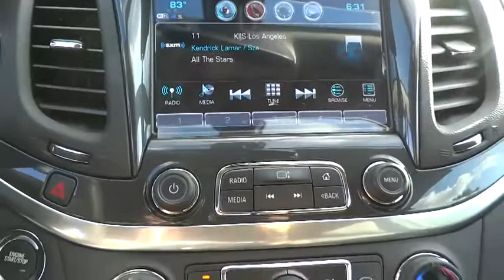2019 Chevrolet Impala Elgin, St. Charles, Glendale Hts. Naperville, Aurora, IL 19835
Black New 2019 Chevrolet Impala available in Elgin, Illinois at McCue Chevrolet. Servicing the St. Charles, Glendale Hts. Naperville, Aurora, IL area.

McCue Chevrolet
2015 E Main St, St

2019 Chevrolet Impala LT 1LT Priced below KBB Fair Purchase Price!Dealer Discount of $3,844 off MSRP Price includes: $500 - General Motors Consumer Cash Program. Exp. 07/31/2019 Go ahead and get comfortable with the 2019 Chevrolet Impala. Thoroughly modern with a nod to classic lines, the Impala was designed to impress. That impression continues inside the spacious cockpit that seats five adults comfortably and features premium chrome and woodgrain accents that make driving together an actual experience. Efficiency meets performance with technologies like Direct Injection and available stop/start technology, plus 2 choices of engines  available 3.6L V6 and 2.5L 4-cylinder. The Impala offers a range of convenient features for staying connected on the road, including bult-in Wi-Fi, 8in touchscreen infotainment system, Apple CarPlay and Android Auto compatibility, wireless charging, optional 6 USB ports and myChevrolet app access. Youll also find a comprehensive suite of safety features such as lane departure warning, forward collision alert, forward automatic braking, advanced adaptive cruise control, rear vision camera, rear cross traffic alert and lane change alert with side blind zone alert. The 2019 Chevrolet Impala is the full-sized car that announces your arrival without you having to say a word.
LICENSE PLATE BRACKET  FRONT,SEATS  HEATED DRIVER AND FRONT PASSENGER,AXLE  2.77 FINAL DRIVE RATIO,LT PREFERRED EQUIPMENT GROUP  includes Standard Equipment,POWER OUTLET  120-VOLT  LOCATED ON THE REAR OF CENTER CONSOLE,LT CONVENIENCE PACKAGE  includes (KA1) heated driver and front passenger seats  (UVD) heated steering wheel  (DD8) auto-dimming inside rearview mirror  (UG1) Universal Home Remote  (KI6) 120-volt power outlet  (AP9) trunk cargo convenience net  (B58) premium carpeted front and rear floor mats and (B36) carpeted trunk mat,TRANSMISSION  6-SPEED AUTOMATIC  ELECTRONICALLY-CONTROLLED WITH OVERDRIVE,SEATS  FRONT BUCKET  (STD),TRUNK MAT  CARPETED,UNIVERSAL HOME REMOTE  includes garage door opener  3-channel programmable,REAR PARK ASSIST,FLOOR MATS  PREMIUM CARPETED FRONT AND REAR,EXHAUST  DUAL STAINLESS-STEEL WITH HIDDEN  TURNED-DOWN TIPS,BLACK,SIDE BLIND ZONE ALERT WITH LANE CHANGE ALERT,CARGO CONVENIENCE NET  TRUNK,ENGINE  3.6L DOHC V6 DI WITH VARIABLE VALVE TIMING (VVT)  (305 hp [227.4 kW] @ 6800 rpm  264 lb-ft of torque [356.4 N-m] @ 5200 rpm) (Includes E85 FlexFuel-capable with (FE9) Federal emissions. When ordering (NE1/YF5) Northeast/California emissions for E85 include (NC7) Federal emissions override for Fleet or Government order types only.),DRIVER CONFIDENCE PACKAGE  includes (UFG) Rear Cross-Traffic Alert  (UD7) Rear Park Assist and (UKC) Side Blind Zone Alert with Lane Change Alert,BATTERY  70AH  MAINTENANCE FREE WITH RUNDOWN PROTECTION  HEAVY-DUTY 512 COLD-CRANKING AMPS,MIRROR  INSIDE REARVIEW AUTO-DIMMING,TIRES  P235/50R18 ALL-SEASON  BLACKWALL  (STD),JET BLACK  PREMIUM CLOTH/LEATHERETTE SEAT TRIM,AUDIO SYSTEM  CHEVROLET INFOTAINMENT SYSTEM WITH 8 DIAGONAL COLOR TOUCH-SCREEN  AM/FM STEREO  with seek-and-scan and digital clock  includes Bluetooth streaming audio for music and select phones; voice-activated technology for radio and phone; featuring Android Auto and Apple CarPlay capability for compatible phone and Shop with the ability to browse  select and install apps to your vehicle. Apps include Pandora  iHeartRadio  The Weather Channel and more (STD),WHEELS  18 (45.7 CM) PAINTED ALLOY  (STD),REAR CROSS-TRAFFIC ALERT,STEERING WHEEL  HEATED,Front Wheel Drive,Power Steering,ABS,4-Wheel Disc Brakes,Aluminum Wheels,Tires - Front Performance,Tires - Rear Performance,Temporary Spare Tire,Automatic Headlights,Heated Mirrors,Power Mirror(s),Integrated Turn Signal Mirrors,Intermittent Wipers,AM/FM Stereo,Bluetooth Connection,Smart Device Integration,MP3 Player,Auxiliary Audio Input,Satellite Radio,Requires Subscription,Cruise Control,Steering Wheel Audio Controls,WiFi Hotspot,Bucket Seats,Cloth Seats,Premium Synthetic Seats,Power Driver Seat,Driver Adjustable Lumbar,Passenger Adjustable Lumbar,Pass-Through Rear Seat,Rear Bench Seat,Floor Mats,Adjustable Steering Wheel,Leather Steering Wheel,Trip Computer,Power Windows,Keyless Entry,Power Door Locks,Keyless Start,Remote Engine Start,Remote Trunk Release,Security System,Climate Control,Multi-Zone A/C,Rear A/C,Rear Defrost,Driver Vanity Mirror,Passenger Vanity Mirror,Driver Illuminated Vanity Mirror,Passenger Illuminated Visor Mirror,Brake Assist,Traction Control,Stability Control,Daytime Running